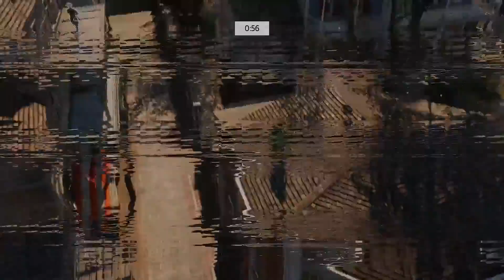Assassins Creed III：Liberation｜Part 3 Gameplay Walkthrough｜Game Movie｜4K 60FPS｜No Commentary｜中文字幕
If you haven't played the previous Assassin's Creed games, this is a good game to try out, but if you are a veteran AC player, you may be disappointed after playing this game.